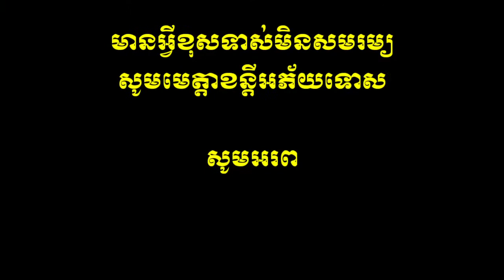ក្រុមភ្លេងពិណពាទ្យវត្តព្រែកជ្រៅ /chùa xiêm can 🌻☘️